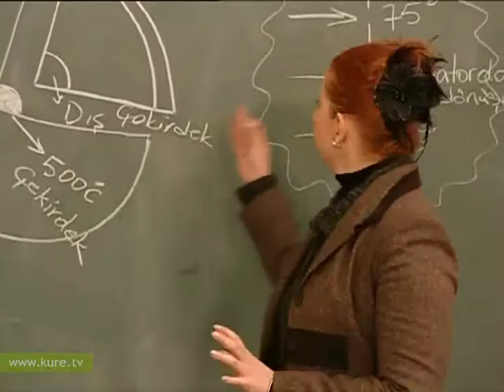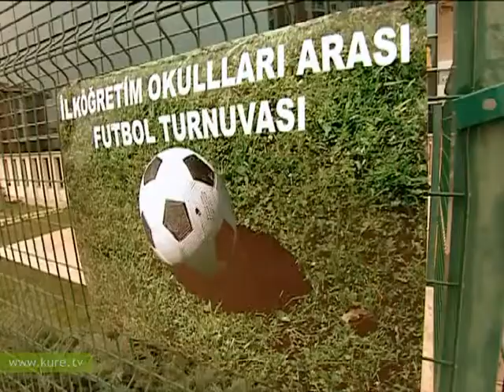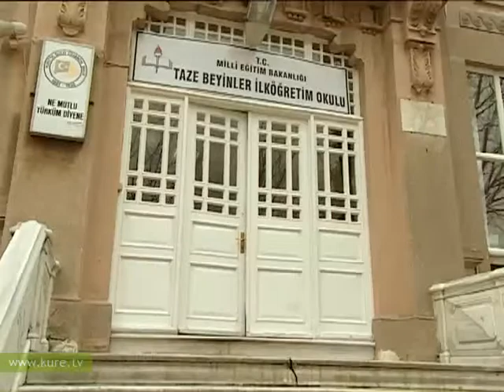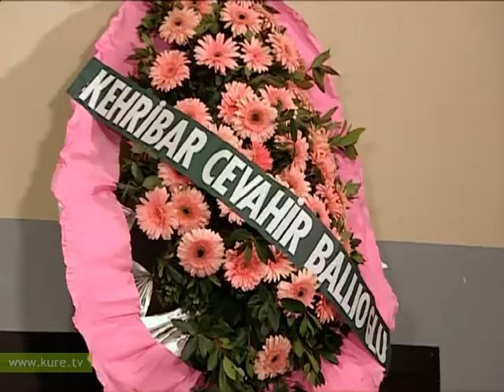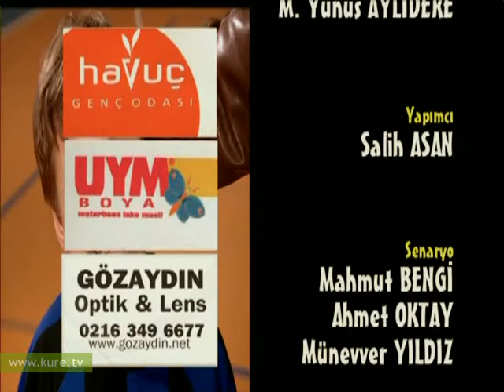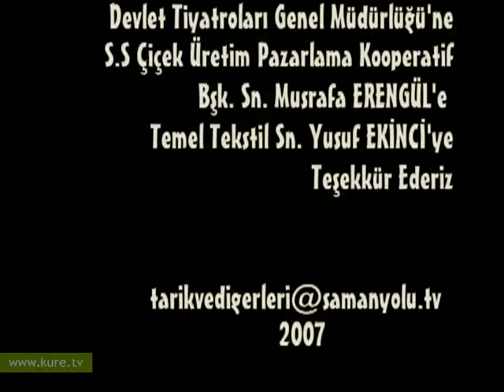TARIK VE DİĞERLERİ 23 BÖLÜM